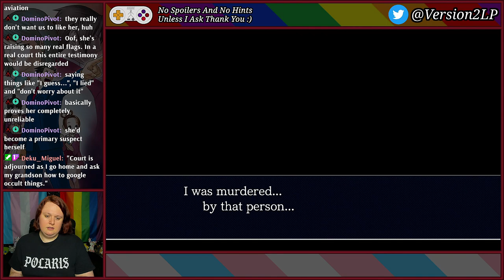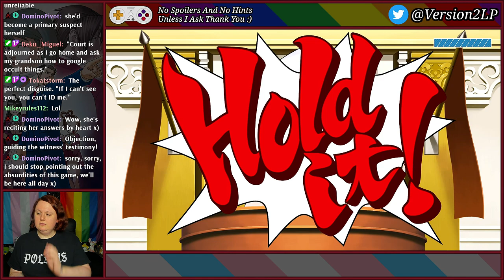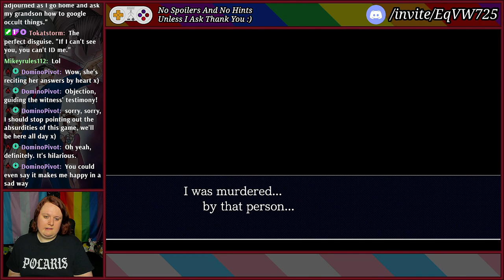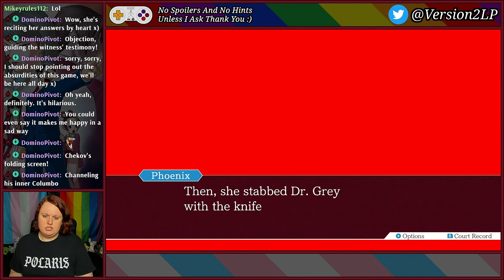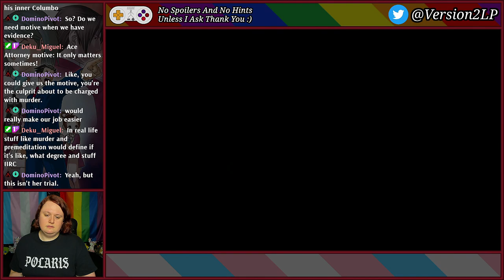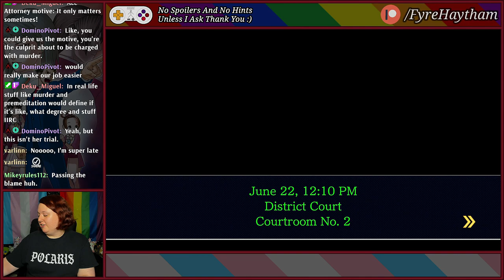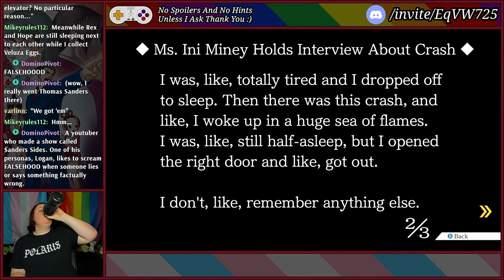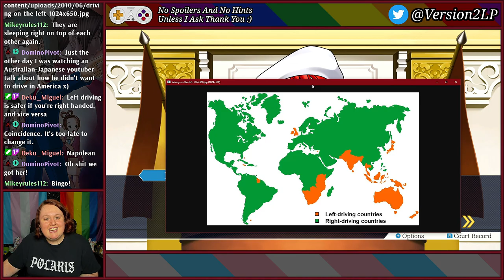Sisters | Phoenix Wright: Ace Attorney - Justice For All - #4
The things people do for family. Or to family, and purely for themselves, in some cases.